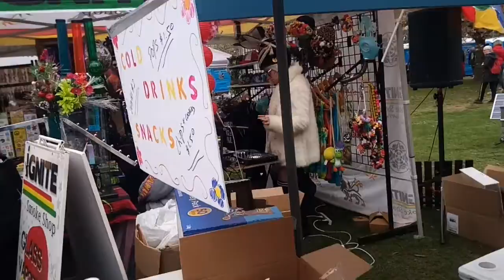Dicovering Rocky Fi$her at the Vancouver 420 - 2018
I was just walking along. Wondering what that smell was, where we're those fantastic beats coming from. And, wow, Rocky Fi$her all tucked in her tent so discreet. Laying out some massive beats.